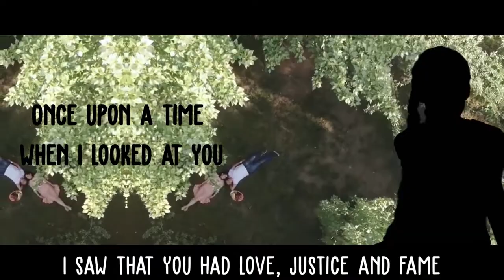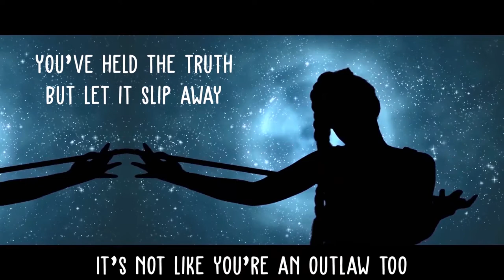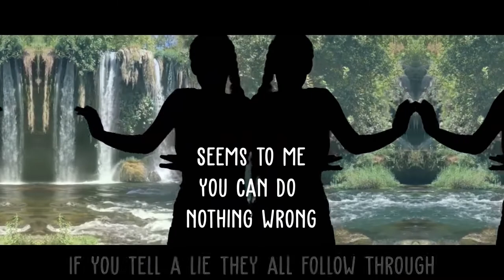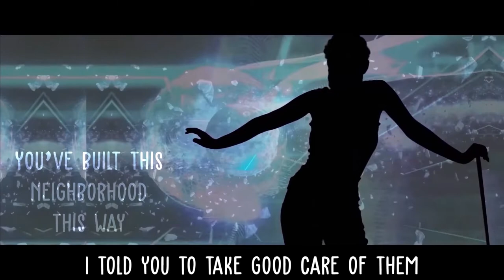YAIYA - Human Nature (subtitles)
The music video was made for Yaiya's birthday 2021.
Photo & Edit: Carola Siekas Kostenius.
YAIYA - Human Nature. Produced by Mustodamus 2007.
Lyrics: Yaiya. Music: D. Musto & Yaiya.